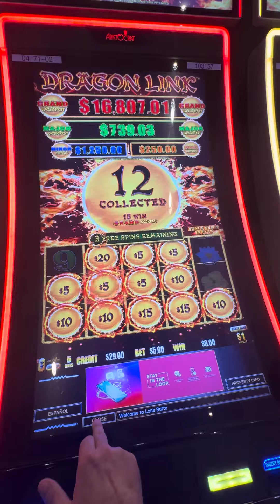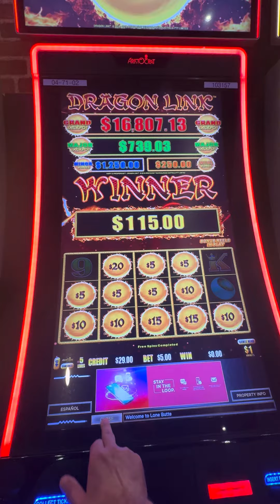At Gila River casino in Arizona on Dragon Link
Our visit to casinos in the great state of Arizona